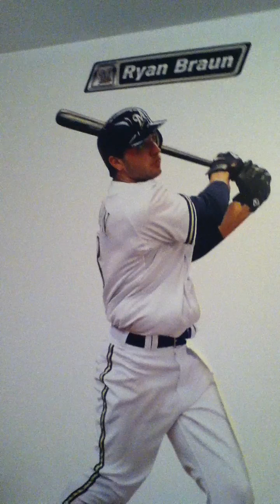devin and dylan show: the haircut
ill be making more vids soon ok.